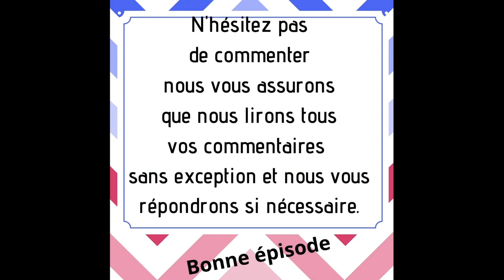Le P'tit brin de jasette avec Michel & Sylvie 11 mai 2022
pour avoir vos produits plusieurs méthodes

Pour les avoir à 25% de rabais en vous abonnant